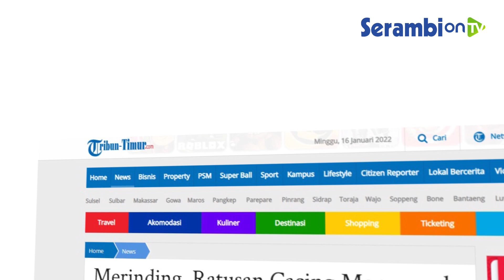Merinding, Ratusan Cacing Panjat Dinding Rumah Warga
SERAMBINEWS.COM - Beredar video memperlihatkan cacing tanah dalam jumlah yang banyak menempel di dinding rumah warga.

Pengunggah merekam rumah miliknya dihinggapi oleh banyak sekali cacing tanah yang memanjat dinding rumahnya.

Dirinya pun bertanya kepada warganet melalui keterangan di video miliknya, “ada yang tau ga kenapa bisa sampe bisa diserbu cacing gini?”.

Tak disangka banyak warganet yang menjawab di kolom komentar, namun dengan jawaban yang lucu dan tak masuk akal.

Seorang netizen berkomentar, “Pada gatel-gatel katanya kena rumput”. Ada juga seorang netizen menulis, “biasanya pertanda gempa, gue pernah baca di buku, tapi bukunya gue yang tulis sendiri”.

Kebanyakan dari mereka tetap memberikan komentar-komentar yang lucu dan menarik. (*)
Video Rditor : Ranu Teruna

Artikel ini telah tayang di Tribun-Timur.com dengan judul Merinding, Ratusan Cacing Menempel dan Panjat di Dinding Rumah Warga,
Penulis: Nur Fajriani R | Editor: Saldy Irawan